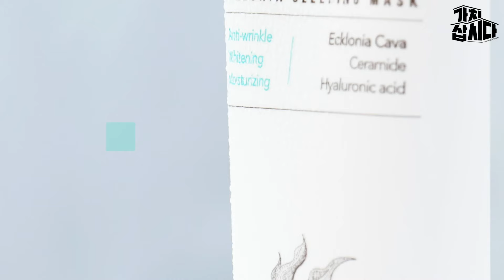수분 진정 미백 어떤 것 하나도 놓치기 싫은 당신의 피부를 위한🌠 | 동안(주) 에클로니아 슬리핑팩(광고포함)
당신이 잠든 에클로니아 슬리핑팩은 일할께요!🤠
수분은 충전하고💧 무너진 장벽을 케어하고🌈!
에클로니아 슬리핑팩으로 피부활력을 충전하세요😍